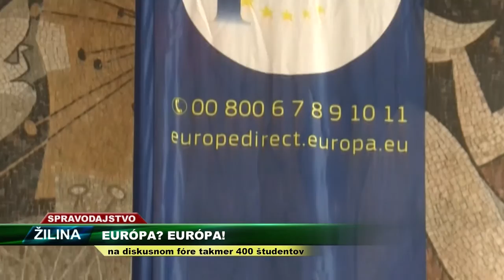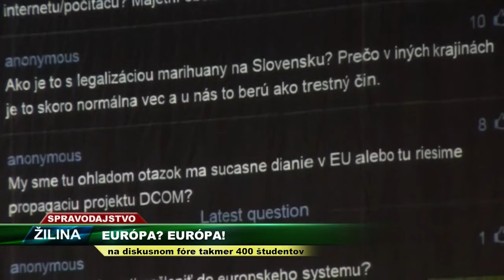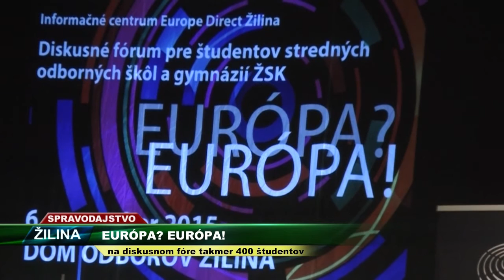TV SEVERKA Študenti o Európe